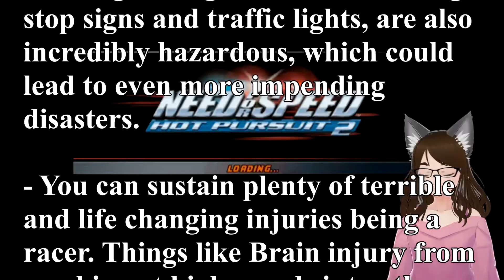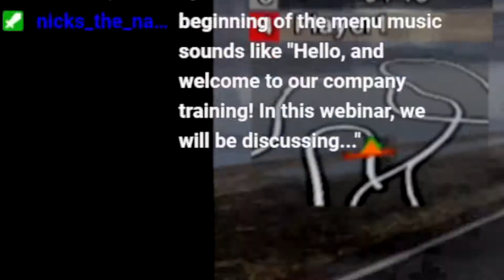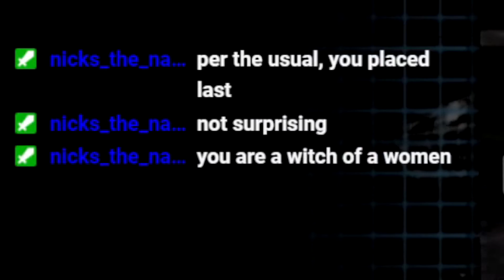I BROKE THE LAW... | Need for Speed: Hot Pursuit 2 - PS2 (VOD HIGHLIGHTS)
I committed just a slight amount of traffic violations while playing my favorite childhood PS2 racing game. This doesn't change the fact that I'm still bad at racing games.